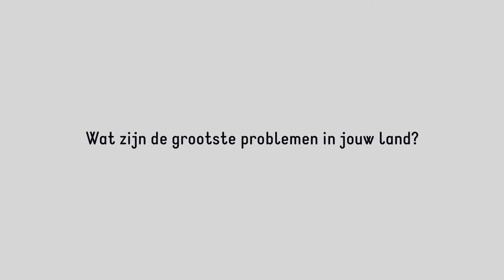Inleefreis Peru: problemen in Peru